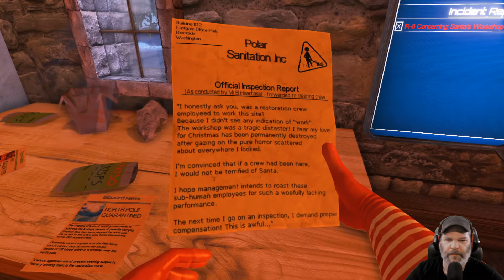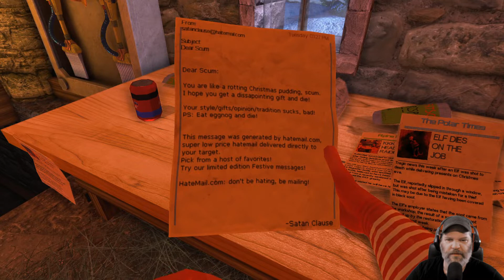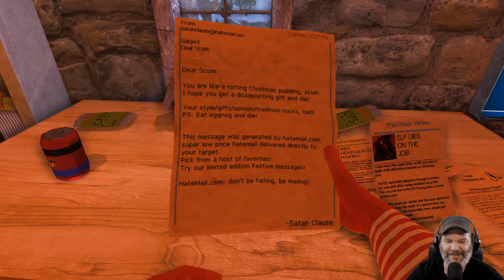Santas Rampage #04 🎅 🎵 Das war mal ein Rednose Rendier 🎵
Über dieses Spiel (von Steam):

Tragedy! Santa; the toy giving folk-hero, and purveyor of fine Christmas goods, has had enough. Endless requests from greedy children wanting more and more every year, tax increases, pressure from elf unions, bills, reindeer!

It is your duty, as an employee of Polar Sanitation Inc, to clean up the grizzly aftermath of Santa's bloody rampage. Elves, reindeer and ruined masonry from Santa's brief breakdown are all strewn across his famous workshop.

So don your cap, grab your mop, and get this place sorted out so the company can get a replacement in here ASAP, and restore Christmas for another generation!

Key Features:
▶ Janitorial Simulation - Step into the boots of a space-station (or in this case, North pole) sanitation technician and experience the highs and lows of the job.
▶ Santa's Workshop - Explore Santa's infamous workshop and discover the story that lead up to the tragic events you're here to clean up.
▶ Clean - It's your job to clean up the mess, so clean it up you shall! Use your trusty mop, gloves, dispenser machines and sniffer tool to help you get all that blood out of the floor! You can even try and punch-out if you think you've done your job.
▶ Sandbox Gameplay - Don't want to clean? Just want to make more of a mess and play around with the physics? Go ahead!
▶ Multiplayer - You can even enlist some friends/coworkers to come and help you clean up (or make even more mess). Split-screen co-op is available too!

▶ ▶ ▶ Note for Viscera Cleanup Detail purchasers: A Steam key for 'Viscera Cleanup Detail: Santa's Rampage' is provided for FREE to anyone who purchases (or had already pre-ordered) 'Viscera Cleanup Detail', either on the Steam Store or via the Humble Widget on our site.
Also note that Santa's Rampage comes included with the main game download of "Viscera Cleanup Detail"

TITEL: Viscera Cleanup Detail: Santa's Rampage
GENRE: Indie, Simulationen
ENTWICKLER: RuneStorm
PUBLISHER: RuneStorm
VERÖFFENTLICHUNG: 13. Dez. 2013

SYSTEMANFORDERUNGEN:
▶ EMPFOHLEN:
Betriebssystem: Win XP SP3, Win 7
Prozessor: 2.6GHz Quad core CPU
Arbeitsspeicher: 4 GB RAM
Grafik: GB Nvidia GeForce GTX 560 or AMD Radeon HD 5850
DirectX: Version 9.0c
Speicherplatz: 800 MB verfügbarer Speicherplatz